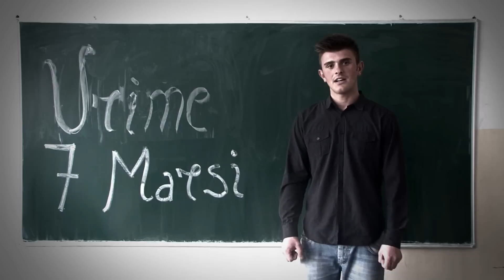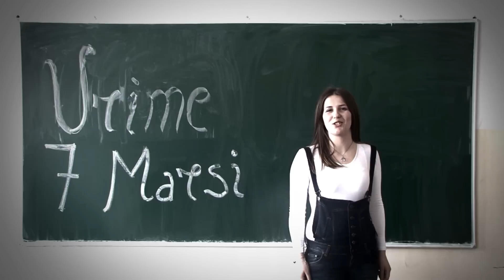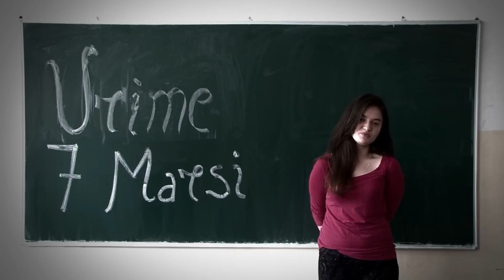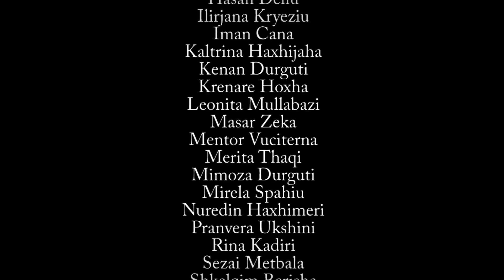Urime 7 Marsi nga maturantet per profesor Qerim Kadirin